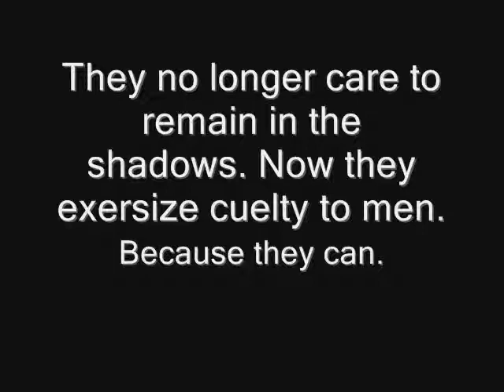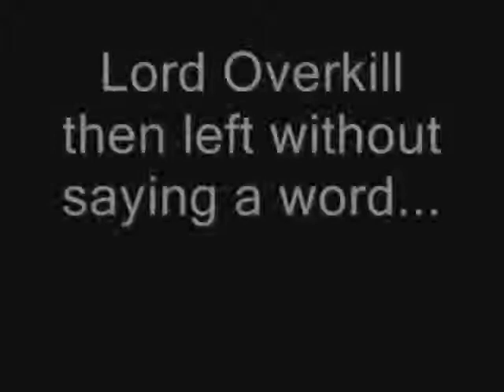DVD 3 Fight the power 1 Interview with lord O